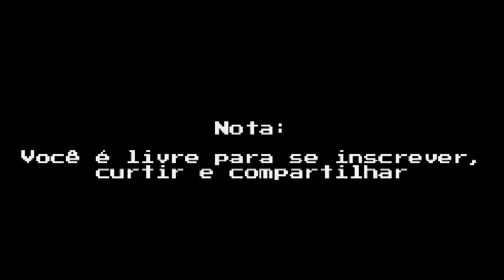Andersonraposo VS Socram| kof 98| fightcade 2